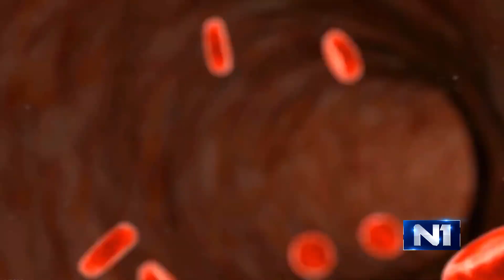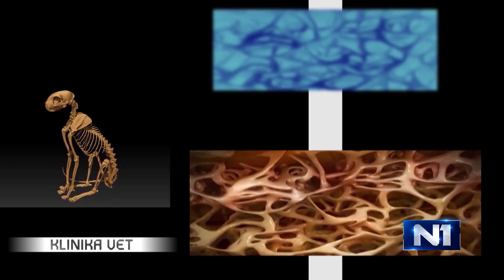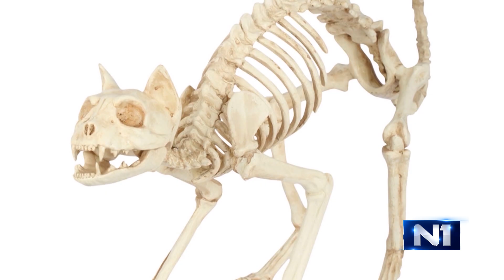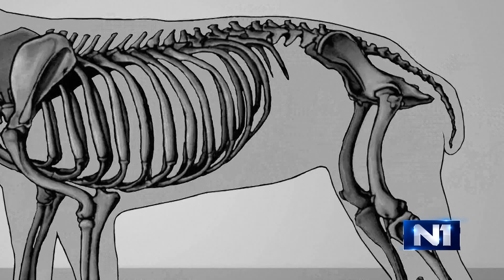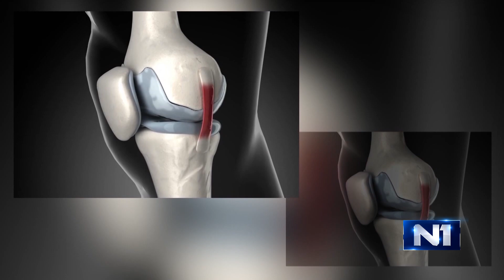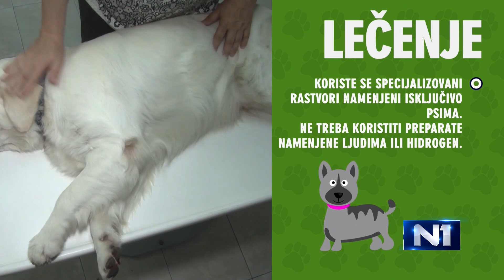Klinika Vet - Epizoda 346